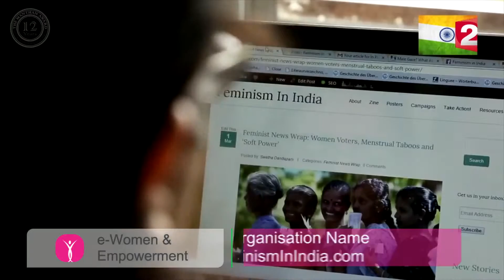FII Wins The Manthan Award 2015 by Digital Empowerment Foundation | Feminism In India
We’re happy to announce that we are the proud owners of winning the Manthan Award 2015 under the E-Women & Empowerment category by the prestigious Digital Empowerment Foundation that recognizes innovative ICT solutions. Manthan Award in turn is an initiative to discover, recognise and honour the best use of ICT and digital tools for developmental purposes. The Award is less about technology and digital media but more about the right use of digital and technological tools to empower people.